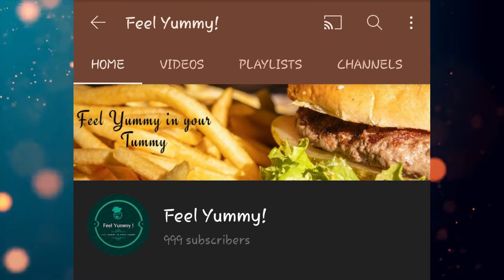1000 subscribers | Special thanks to all our subscribers | 1k+ subscribers | Feel Yummy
Hai everyone ...
A big thanks and love to all our subscribers.Thank you for your support and love and  please keep on supporting us.